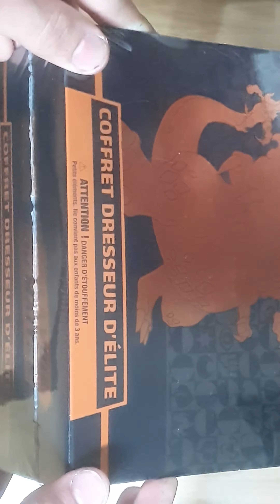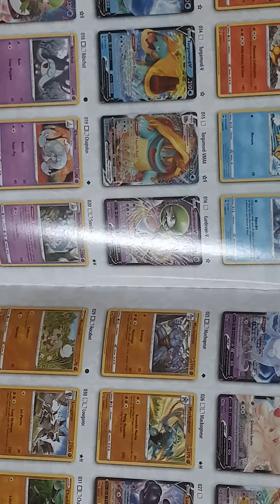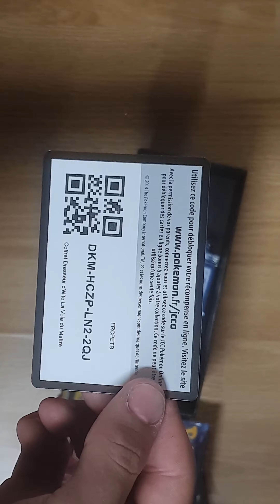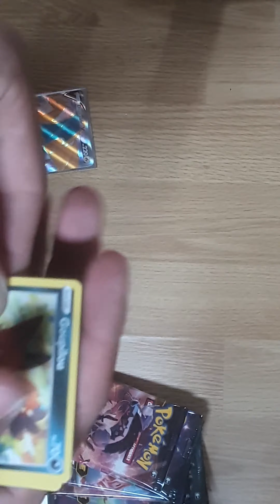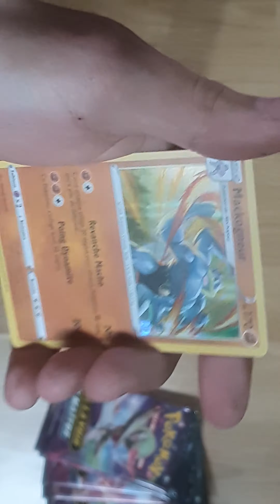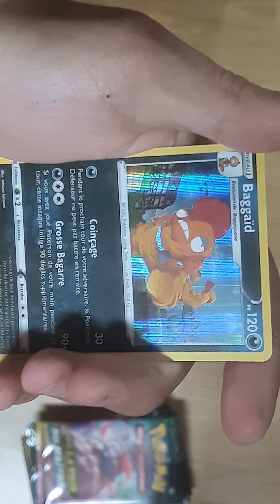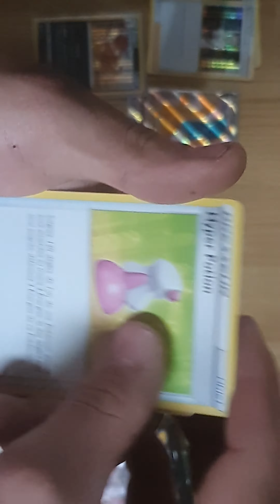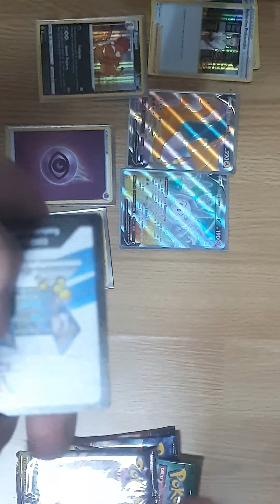OUVERTURE DU COFFRET COFFRET DRACAUFEU (Quelle déception)Part1